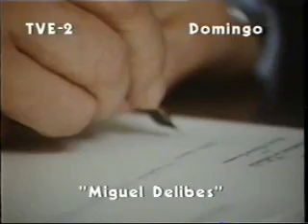Capítulo 28 de Fin de Semana (1987-1988)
Este capítulo comienza y acaba con referencias a la película Butch Cassidy and the Sundance Kid (1969), de Paul Newman y Robert Redford, así como a Raindrops Keep Fallin' on My Head, la gran canción de su banda sonora.